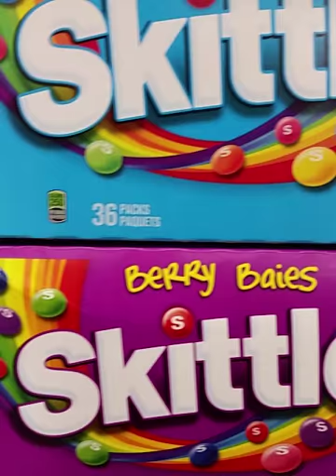Dworkin's Cash and Carry (Wholesale Candy - Skittles)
Skittles Original, Tropical and Berry 36 x 61g are now only $29.99 per box.
Skittles Sour 24 x 51g is now only $19.99 per box.
Come in today!
Retailers only
Prices limited while offer lasts